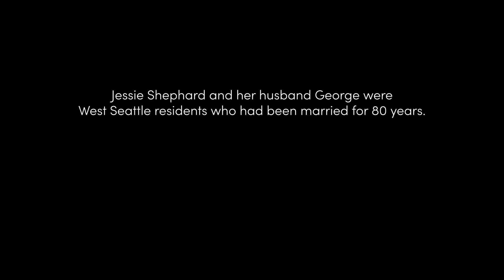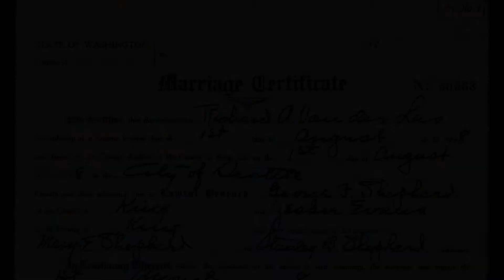Log House Museum - May 2019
SOUTHWEST SEATTLE HISTORICAL SOCIETY, LOG HOUSE MUSEUM
Tales of West Seattle: Volume 3 (1999);
Unedited Interview with George and Jessie Shephard (1999)
Original format: VHS

Jessie Shephard and her husband George were West Seattle residents who had been married for 80 years. Their stories were recorded for Tales of West Seattle, part of the Oral History Project, in 1998.  Jessie was 98 years old at the time. The Oral History Project was launched with a $43,000 grant from the City of Seattle's Department of Neighborhoods. The transcript of this interview, as well as the others recorded as part of the Oral History Project, are available at the Log House Museum.

Digitization of this videotape was made possible, in part, by a Collections Care grant from 4Culture.